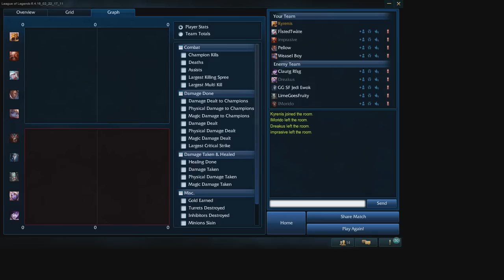Rankeggio #1 - Road to Plat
Scusate la qualità ragazzi non so perché si vede malino, dal prossimo aggiusterò un po'

Qui basta registrarvi e seguire le attività proposte per guadagnare punti da convertire poi in valute di gioco, come i riot points.